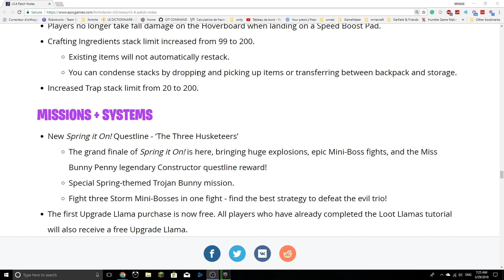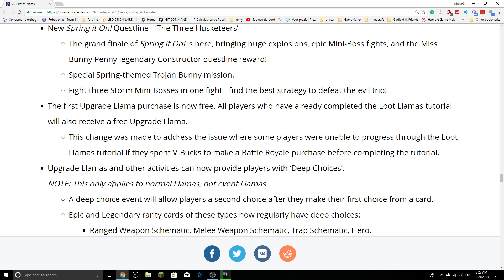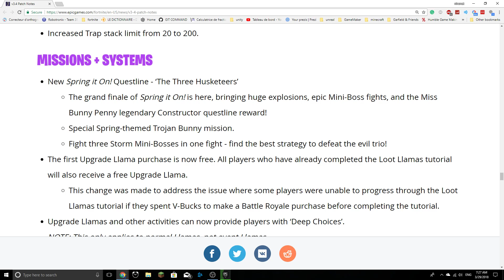On doit parlez | Fortnite StW 3.4 patch log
On doit parlez de ton farming